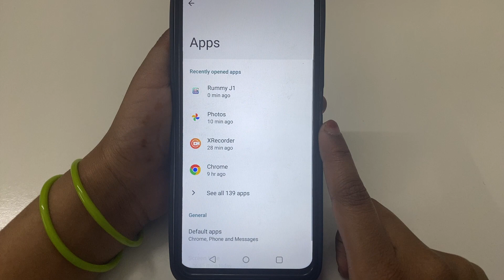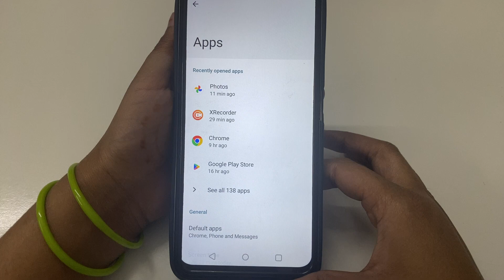How to delete account permanent in Rummy J1 | account Kaise delete Kare